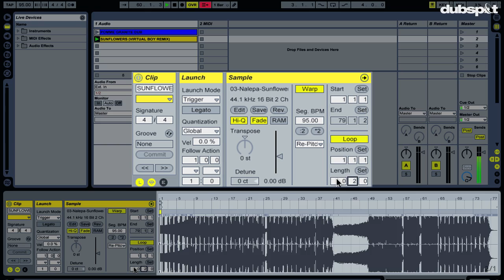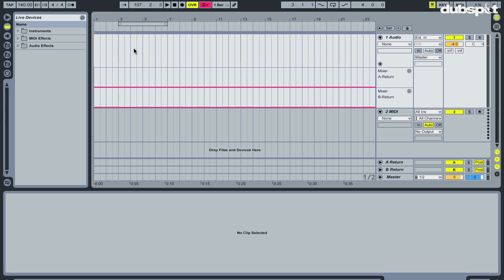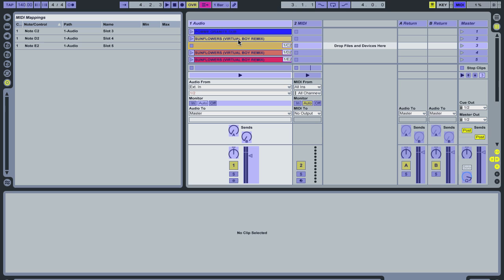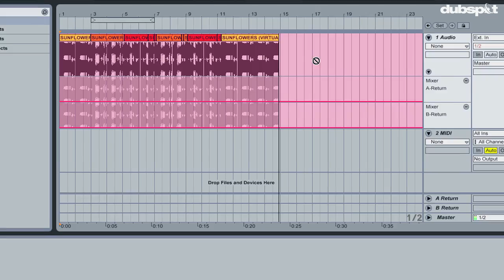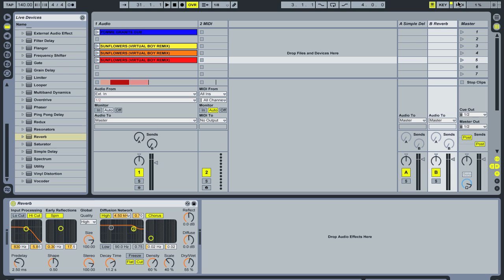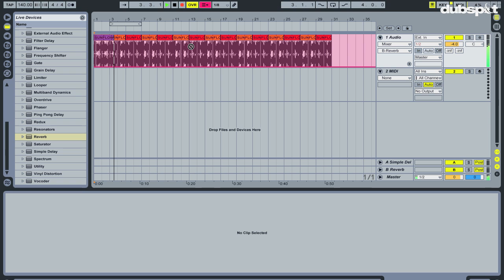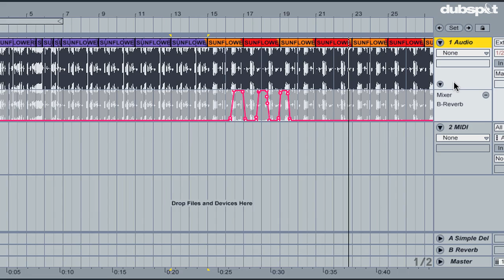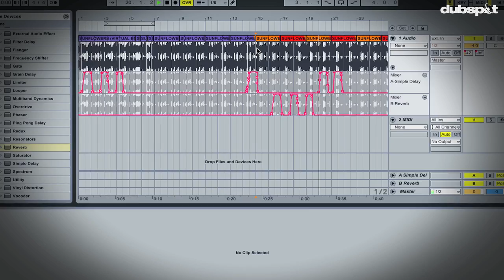Ableton Live Tutorial: Composition and Remix Techniques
Professor Nalepa shares a composition process he stumbled upon years ago working on the song "Pomme Granite Dub." The technique involves taking short loops from some source material, loading them up into the Session View, mapping them to your MIDI controller, and then recording your live performance into the Arrangement View. The source material can be a song you are remixing, an older production you want to breathe new life into, or some crazy synth recording that you've mined for the best moments. Nalepa also demonstrates how to MIDI map several parameters such as Send Effects, Loop Positions of an Audio Clip, and multiple cells in the Session View. This tutorial also shares a variety of composition techniques and explains how to view multiple automation lanes in the Arrangement View.

Dubspot is a global leader in Electronic Music Education. We offer programs in Music Production, Sound Design, Mixing and Mastering, DJing, and Music Foundations in NYC, LA, and Online. Learn more about our innovative courses and offerings

Never miss a beat by following on our social channels!